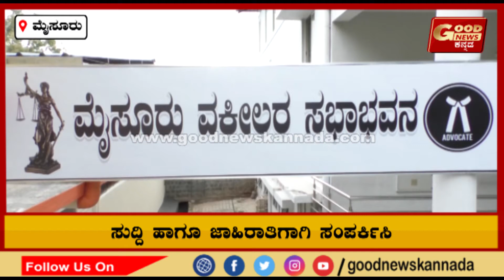ಉದ್ಘಾಟನೆಗೆ ಸಿದ್ದಗೊಂಡಿದೆ ವಕೀಲರ ಭವನ | ವಕೀಲರು ಕಕ್ಷಿದಾರ ದುಮ್ಮನಾ ಆಲಿಸಲು ಪ್ರತ್ಯೇಕ ಹಾಲ್ | Goodnewskannada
ಉದ್ಘಾಟನೆಗೆ ಸಿದ್ದಗೊಂಡಿದೆ ವಕೀಲರ ಭವನ

ವಕೀಲರು ಕಕ್ಷಿದಾರ ದುಮ್ಮನಾ ಆಲಿಸಲು ಪ್ರತ್ಯೇಕ ಹಾಲ್

25 ಲಕ್ಷ ವೆಚ್ಚದಲ್ಲಿ ನಿರ್ಮಾಣ ಆಗಿದೆ ಲಾಯರ್ ಹಾಲ್